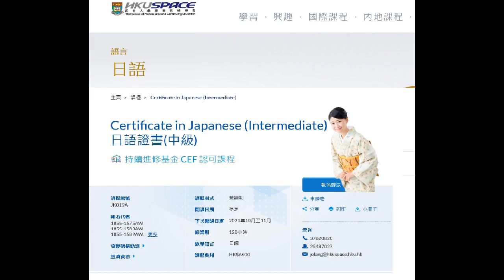HONG KONG U SPACE!香港大學持續進慘學院日語證書